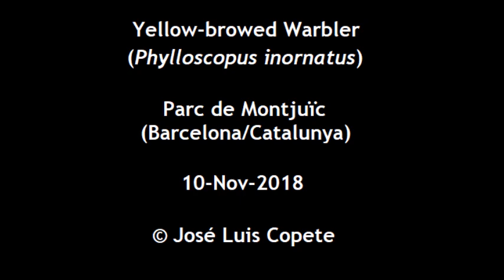RSRVRBRDS 20181110 Phylloscopus inornatus 001 JLCOPETE